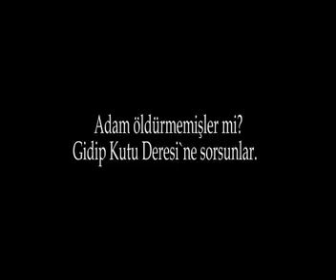1937 1938 Dersim Sözlü Anlatım Arşivlerden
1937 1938 Dersim Sözlü Anlatım Arşivlerden